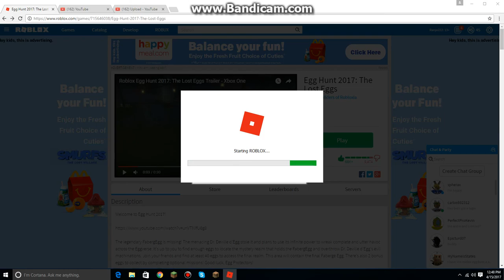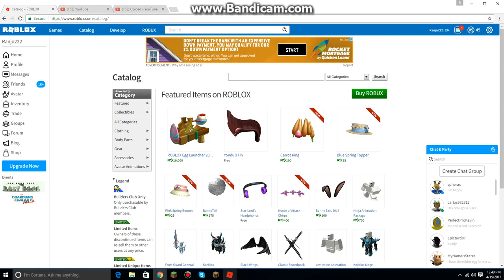Roblox Egg Hunt 2017 The Lost Eggs: Stratosphere Outpost Realm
Just checking out the place before it ends, so I can enjoy it one last time.